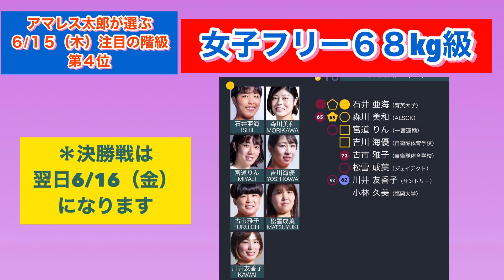金メダリスト参戦！【初日6/15（木）】明治杯！注目の階級を紹介！！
6.15～18明治杯全日本選抜選手権！

来年のパリ・オリンピックの第1次選考を兼ねる今年9月の世界選手権（16～24日、セルビア・ベオグラード）の日本代表選考となる2023年明治杯全日本選抜選手権は6月15日（木）～18日（日）に東京体育館で開催！

アマレス太郎が注目の階級をランキング形式で発表！
・因縁の対決‼︎ リベンジマッチ‼︎
・東京オリンピック金メダリスト参戦‼︎
・大激戦の階級とは⁈

見どころたくさんの初日を紹介！！

⬇️サムネイル・動画で使用した写真

＊カメラマンの保高幸子さんの写真を使わせて頂いてます。